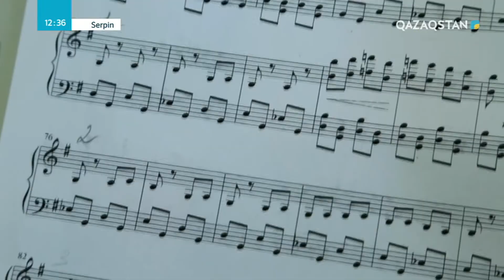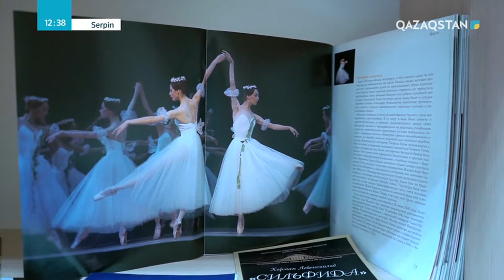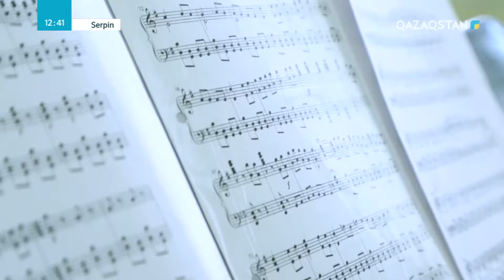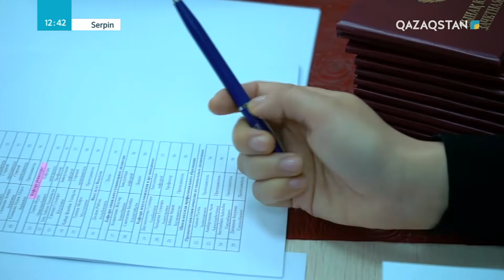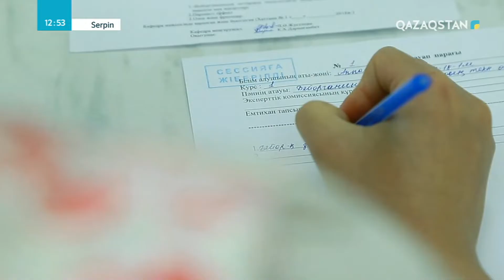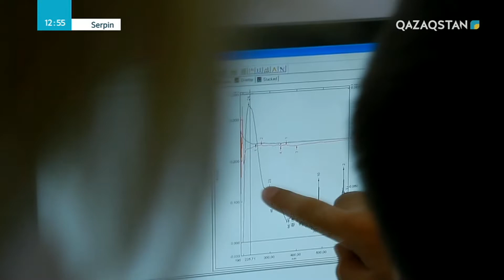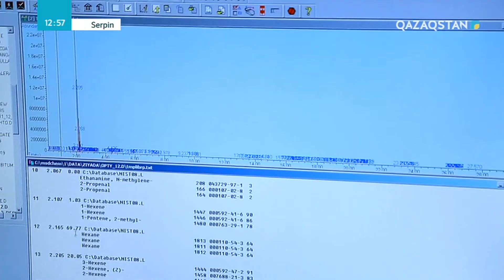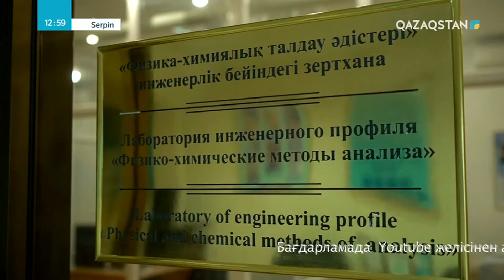Serpin (Серпін). 15-бағдарлама. Аппазова Зиада, Әнуар Садықова (Толық нұсқа)